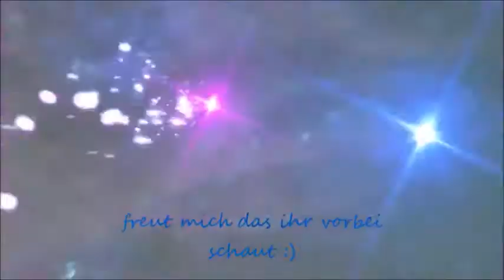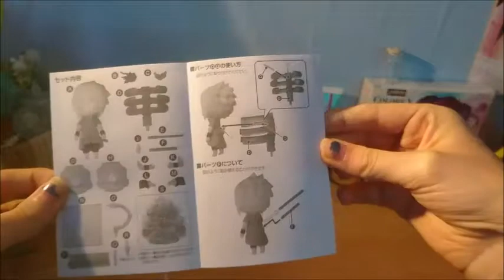Unboxing Sasuke uchiha Nendoroid 707 (deutsch/german)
hey
ich hoffe das video gefällt euch :)
lg lauri